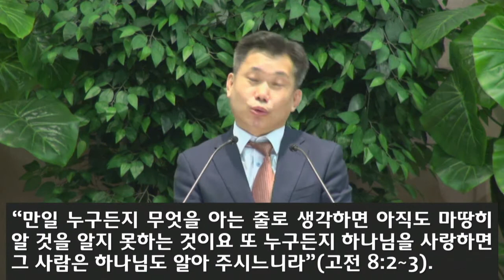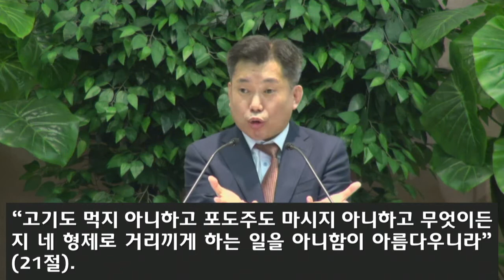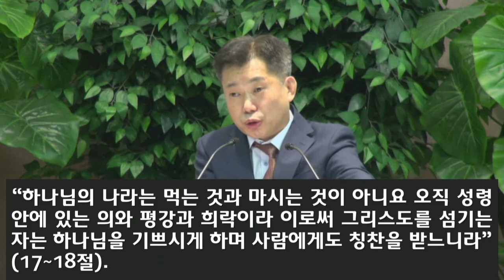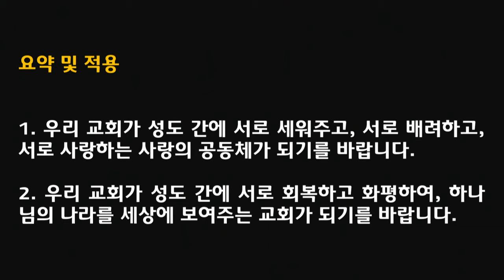[2020.08.02] 아현교회 2부예배 설교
제목: 사랑과 화평이 가득한 교회